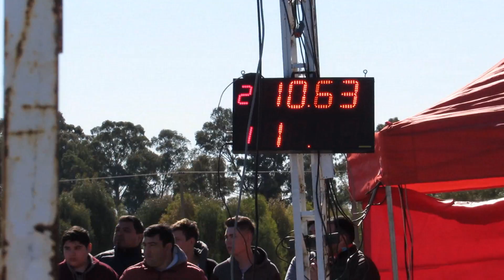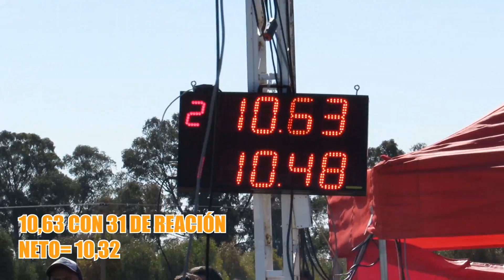Probando la LEVITA del FIAT UNO en el AUTÓDROMO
¡Lindo día gente! Fuimos a Bahía Blanca para ver cuanto bajó el Uno en los 201 metros.